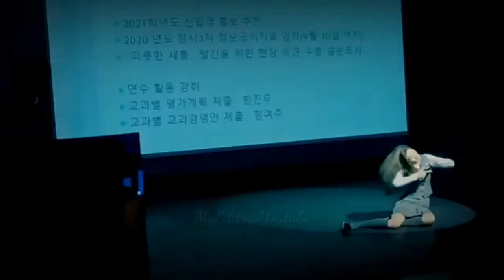[FMV] True Beauty Humor Suhoo × Jukyung × Seojun | Cake By The Ocean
🎞️ Edit Info

Song - Cake By The Ocean
Drama - True Beauty
Colouring - MyEdits
Apps - Kinemaster Pro